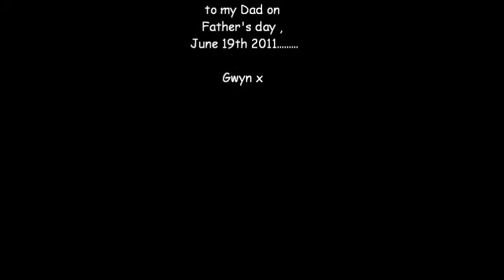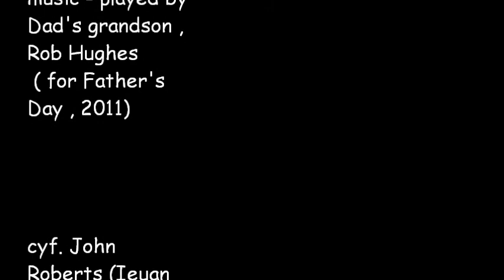Mae eisiau di bob awr .....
Dad's favourite Hymn ."Mae eisiau di bob awr" played by my nephew Rob ...